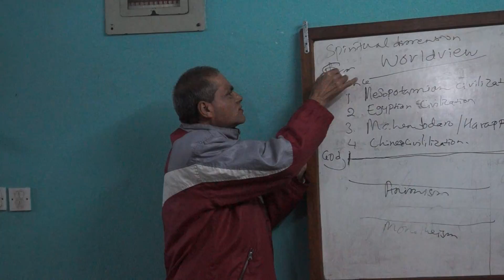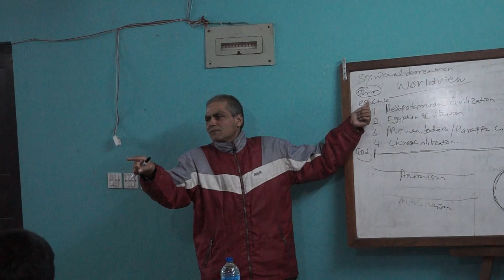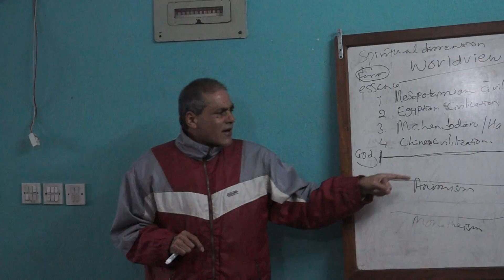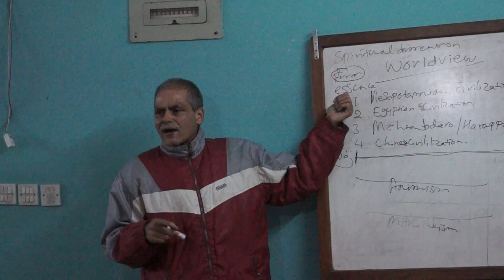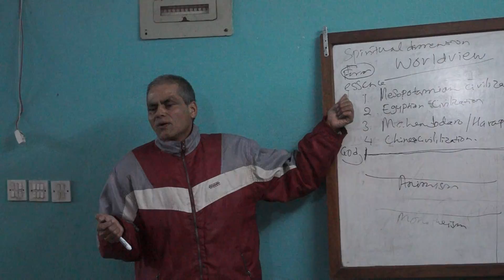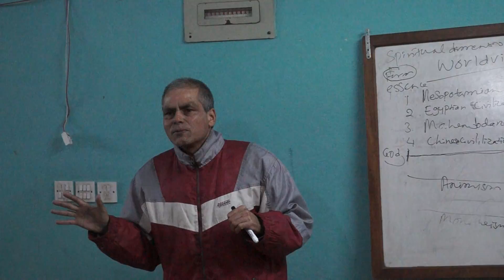Interaction Program 2019 Part 7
Interaction Program with Dr. Bal Krishna Sharma.
Please use headphone for better sound.